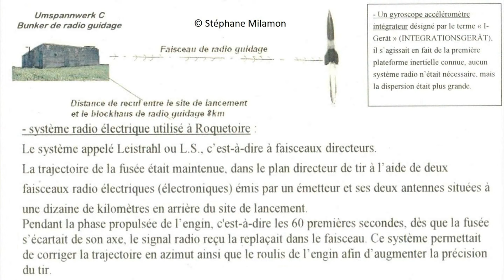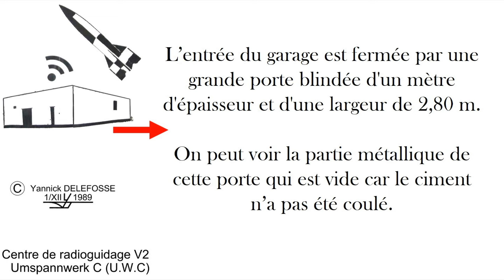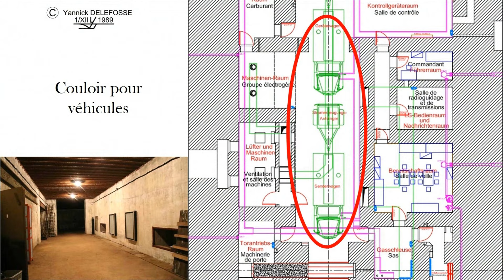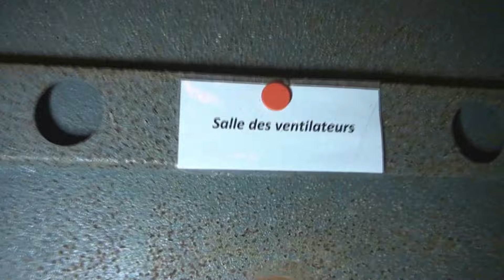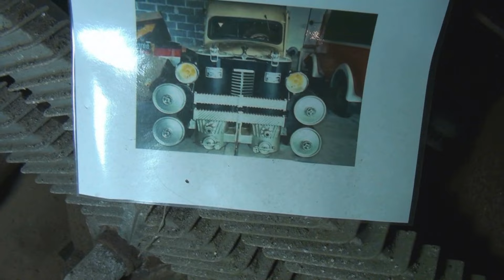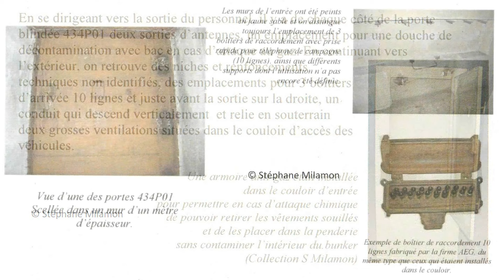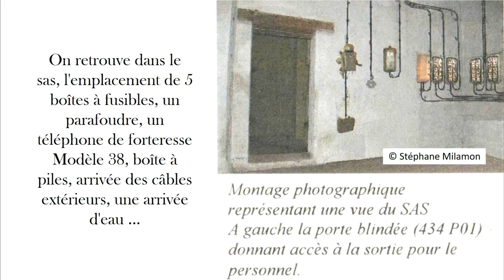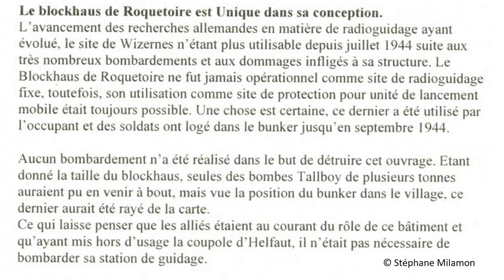L’exceptionnel bunker du système de radiocommande de V2 de Roquetoire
Une structure tout à fait unique liée au projet Wizernes se trouve dans lle petit village de Roquetoire, à 9 km de la petite ville de Wizernes et au sud-est de Saint-Omer.
Cet emplacement a été choisi car, si l'on trace deux lignes depuis Roquetoire vers les caps Gris-Nez et Blanc-Nez, et que l'on les prolonge jusqu'au-delà de la Manche, les lignes marquent les points les plus à l'est et à l'ouest de la ville de Londres.
Dans cette structure en béton ressemblant à une forteresse , a été installé un système de guidage V2 ultramoderne par faisceau radio. Le système a reçu le nom de code « Umspannwerk C ».

Découvrez ici ce lieu incroyable, très rarement ouvert à la visite.